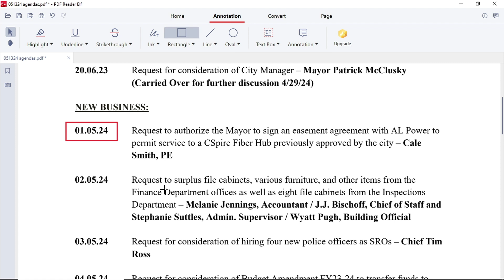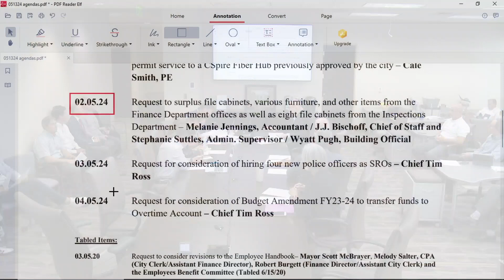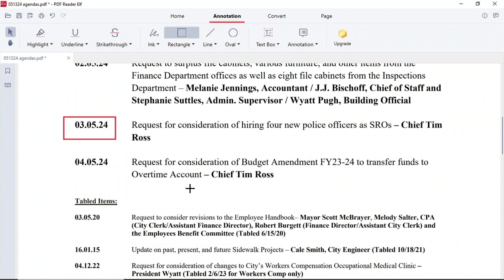Homewood Finance Committee 05/13/24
Finance committee 05/13/24 highlights:

1. Committee approved a motion for a request for consideration of hiring four new police officers as SRO's. Right now the city is working with contracted officers/security for some of the schools. Experienced officers are used to move into these positions, not new hires. The dilemma with the current system that exists is that the chief of police has to have enough patrol officers before reassigning as SRO's. The cost to hire these officers would be around $250K, with 80% of that cost being reimbursed by the school system. This item now goes before the full council next Monday, May 20 for a full vote.

2. Committee approved a motion for a request by Police Chief Tim Ross for consideration of budget Amendment to manage overtime costs. There are 83 sworn officer positions, but many support personal positions are short-handed, especially dispatchers and corrections officers. This means moving personal around to help, plus sicknesses, injuries and military leave, often means going over the annual overtime budget.